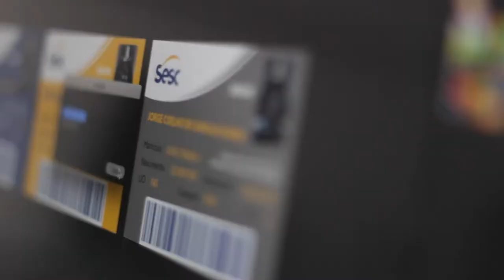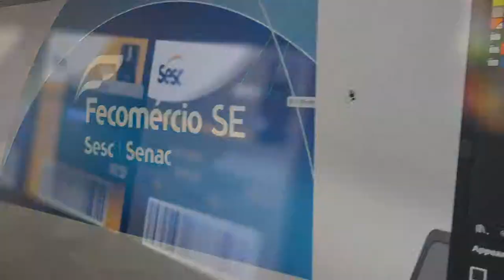ALEGRIA! VAI PASSAR O NOVA VIDA